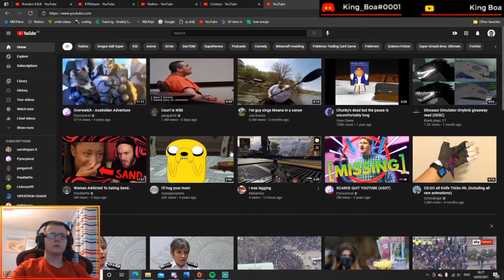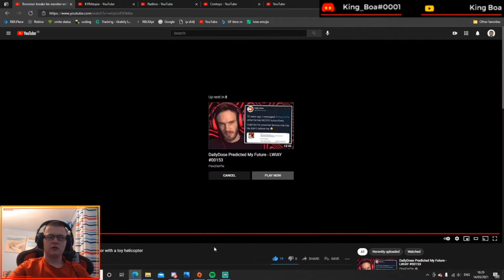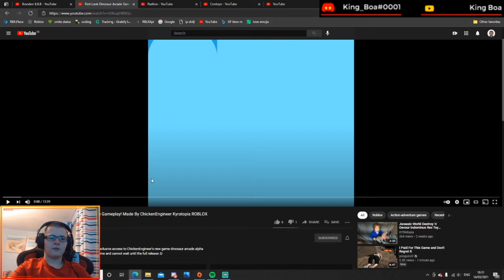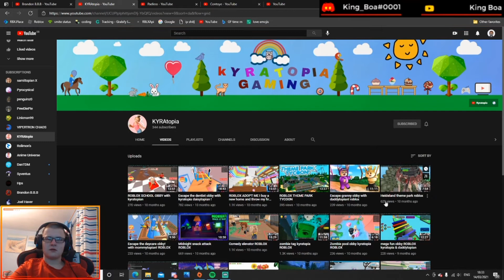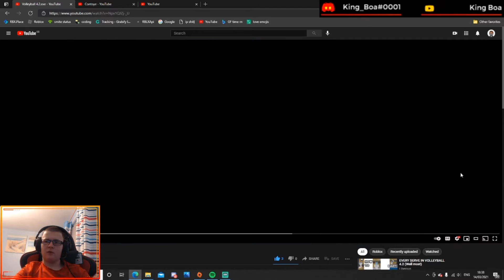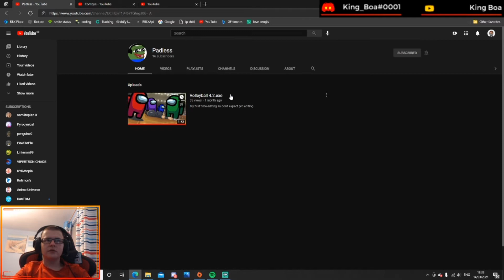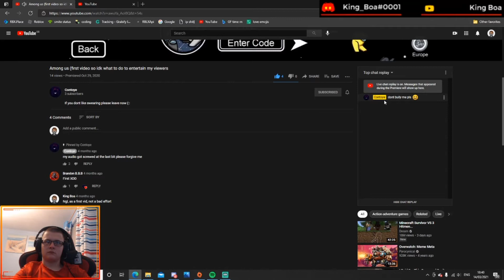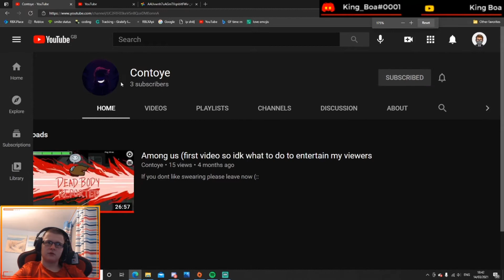Checking out 4 smaller YouTubers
Now this is epic epic